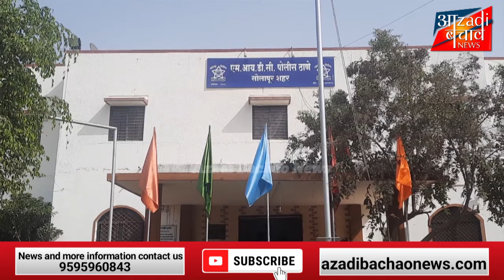सोलापुर में जबरन एक व्यक्ति घर में सोई हुई महिला से की अश्लील हरकत!!